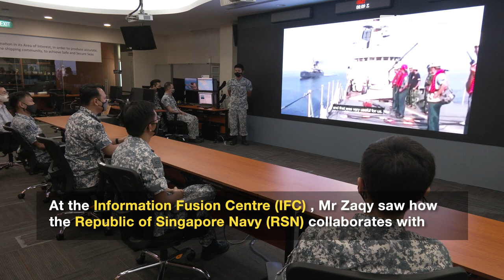SMS Zaqy Mohamad visits MSTF/MARSEC Command at Changi Naval Base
Senior Minister of State for Defence, Mr Zaqy Mohamad, visited the Republic of Singapore Navy (RSN)’s Maritime Security Task Force/MARSEC Command at Changi Naval Base yesterday. During the visit, he saw how the RSN works closely with other national maritime agencies and international partners to enhance maritime security in the region and to safeguard Singaporeans and our way of life.